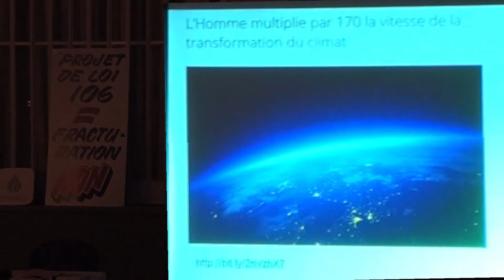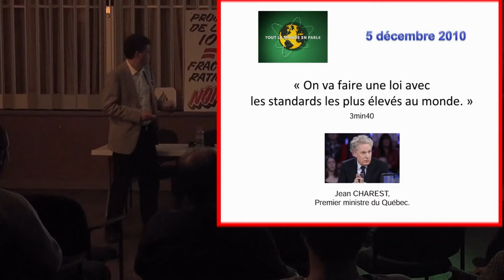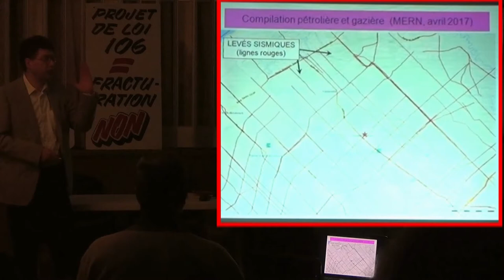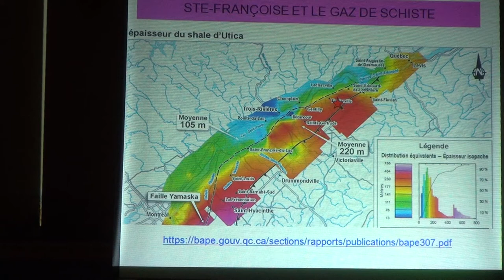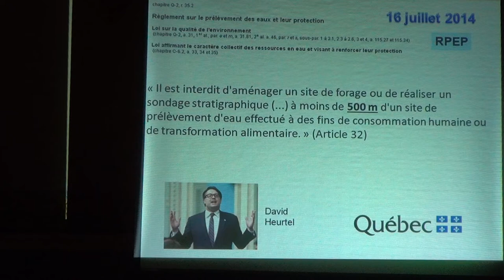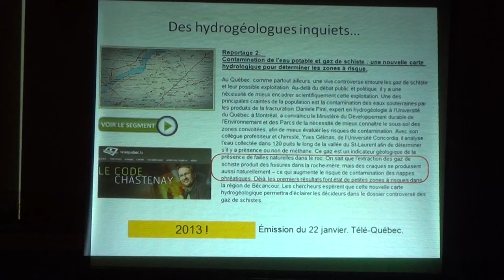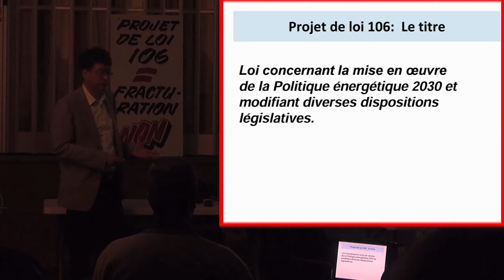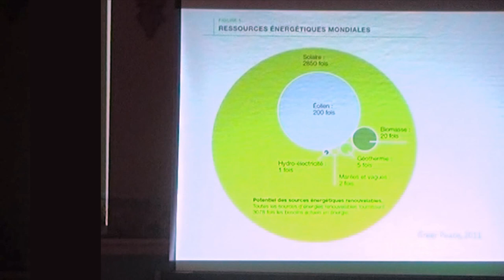Saint-Françoise20170405-Marc Brullemans-Conférence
00:00Introduction 00:40-Changement climatique 04:54-Politique Québécoise 09:20-Anciens puits 16:40-Potentiel économique, installation prévu 27:31-Plan de l'Industrie 29.20-Pensylvanie    31:24-Loi 106